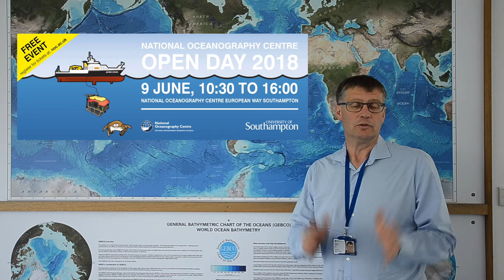World Oceans Day 2018 at the National Oceanography Centre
This year the National Oceanography Centre is celebrating World Oceans Day by opening our doors to the public for our annual Open Day (June 9) to share the amazing work that our scientists and engineers deliver on behalf of the UK.

World Oceans Day is an opportunity for people around the globe celebrate and honor the ocean, which connects us all. Get together with your family, friends, community, and the rest of the planet to start creating a better future. Working together, we can and will protect our shared ocean.